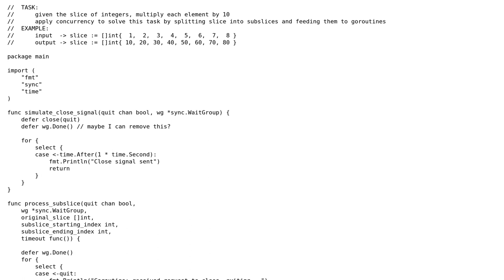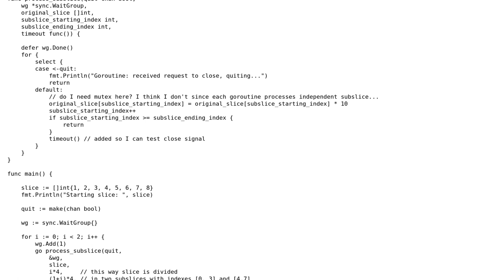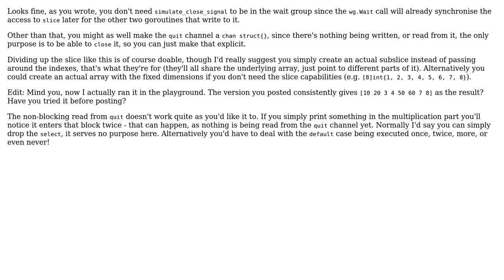Code Review: Concurrent processing of a slice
With thanks & praise to God, and with thanks to the many people who have made this project possible! You are responsible for your own actions.